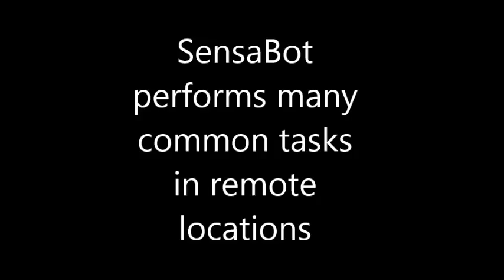Sensabot manipulator arm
Strong and agile manipulation for Zone-1 operations.